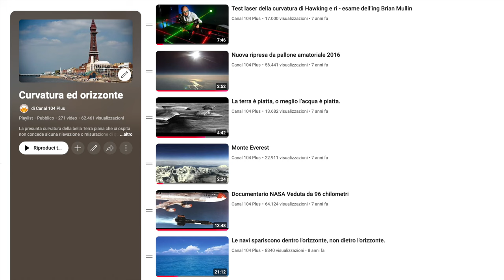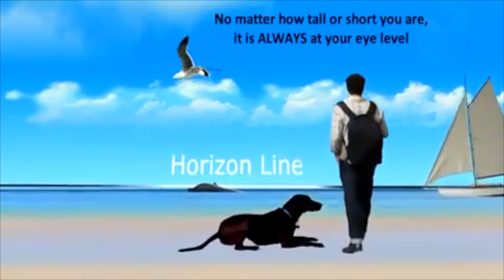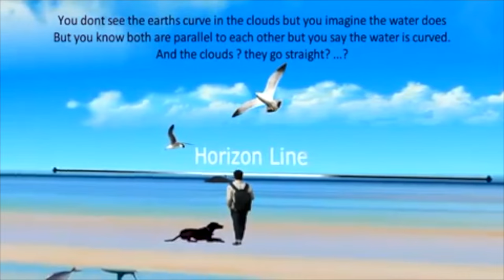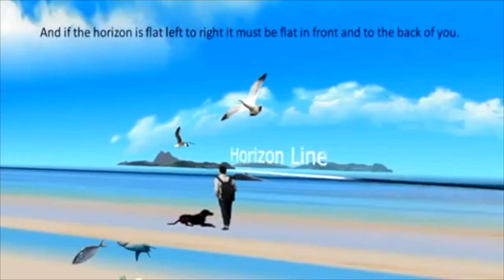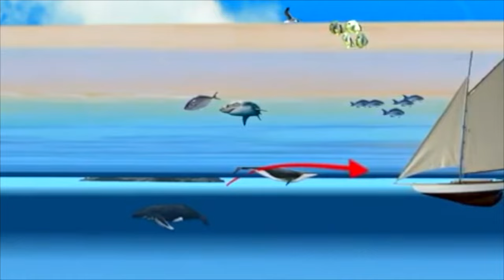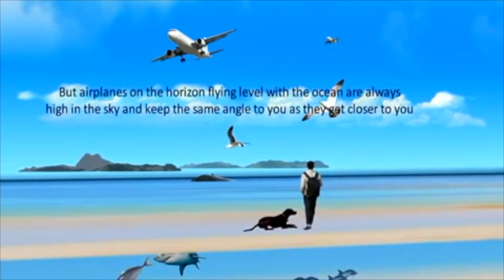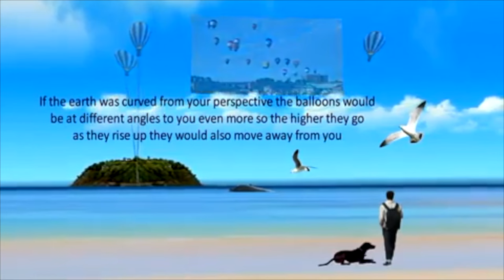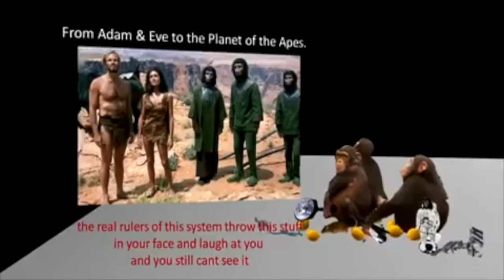Orizzonte sulla Terra piana